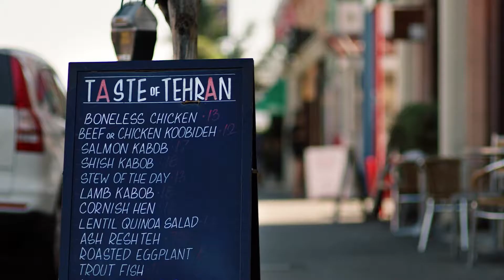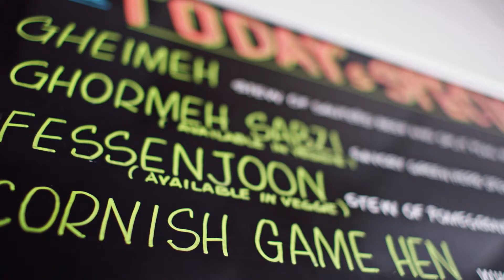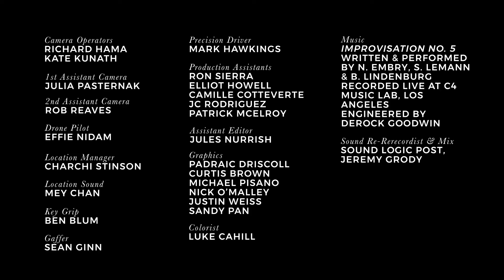Explore Parts Unknown | Little Tehrangeles